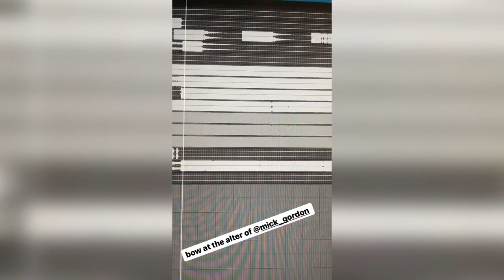Bring Me The Horizon - Kingslayer (Mix Session)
Follow Unorthodox